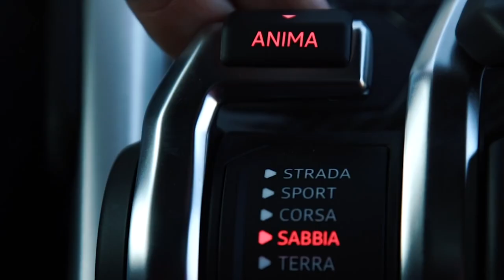Lamborghini Urus - TERRA Mode to SABBIA Mode